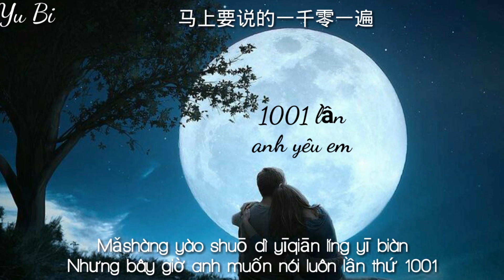[Vietsub+Pinyin] 1001 Lần Anh Yêu Em - Lý Hạo Nhiên || 一千零一次我爱你 - 李浩然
Video mình làm sẽ không tránh khỏi những sai phạm mong các bạn bỏ qua.